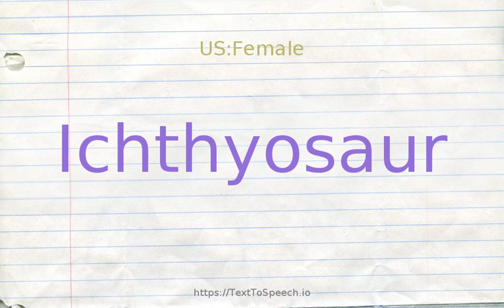How to pronounce ichthyosaur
Ichthyosaur definitions:
    (n): any of several marine reptiles of the Mesozoic having a body like a porpoise with dorsal and tail fins and paddle-shaped limbs